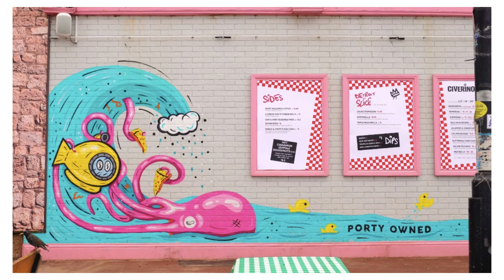Street Photography | Edinburgh, Scotland 🏴󠁧󠁢󠁳󠁣󠁴󠁿 [4K]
We're very close to 1000 subs so please help us get there!

I took some photographs around Edinburgh. I hope you enjoy them.

☕️Tips really help keep the channel going and I appreciate everyone who donates, no matter how much.